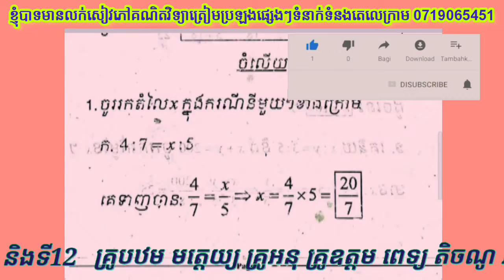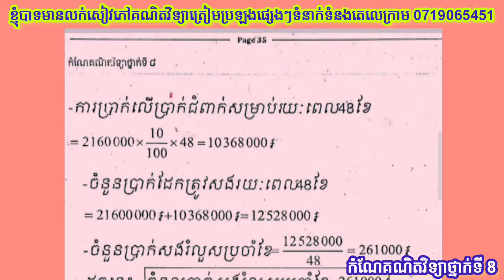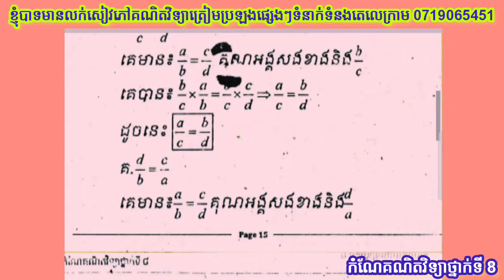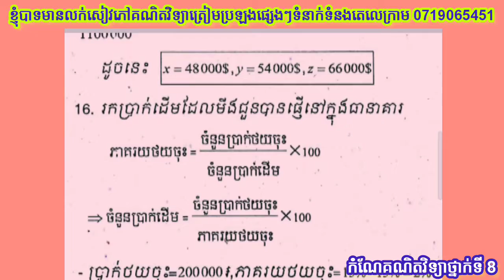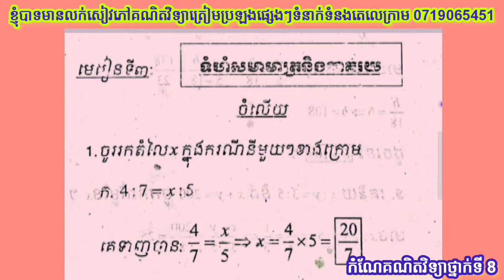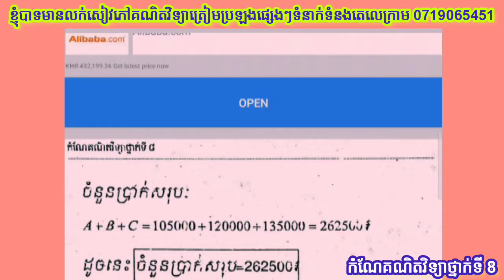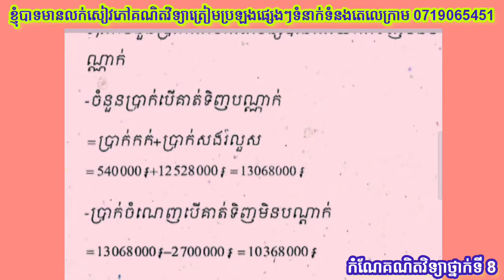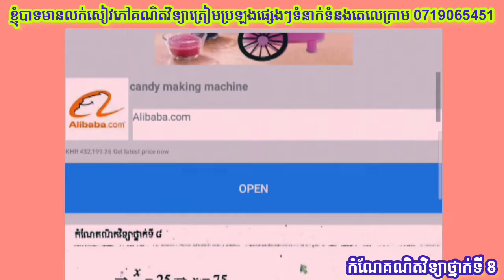កំណែគណិតវិទ្យាថ្នាក់ទី8 ទំហំសមាមាត្រ និងភាគរយ